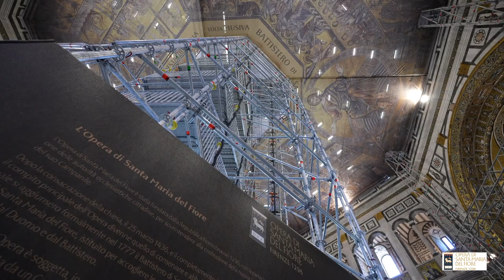RESTAURI / Il cantiere del Battistero di Firenze sarà aperto al pubblico con visite guidate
Dopo oltre 100 anni dall’ultimo restauro, gli oltre 1.000 mq di mosaici - realizzati con 10 milioni di tessere policrome a fondo oro - saranno oggetto di un intervento di consolidamento, pulitura e restauro per arrestare il degrado e riconsegnarli all'antico splendore. Il cantiere sarà aperto al pubblico con visite guidate: sarà quindi possibile per la prima volta vedere da vicino il grandioso capolavoro corale a cui lavorò anche Cimabue, fonte di ispirazione per la Divina Commedia dantesca.

Video: Opera di Santa Maria del Fiore